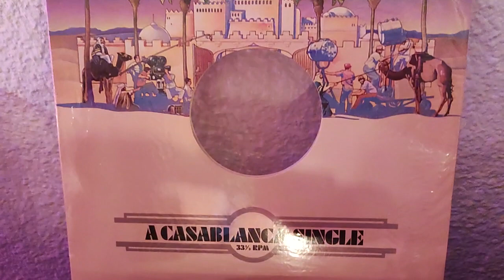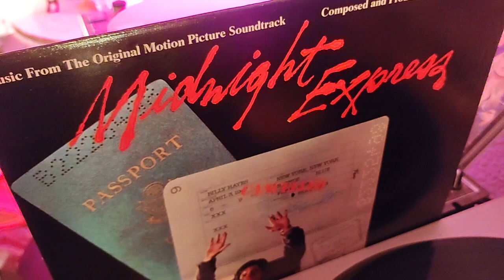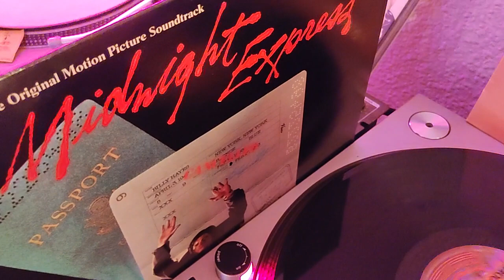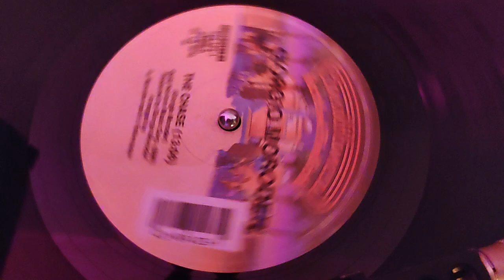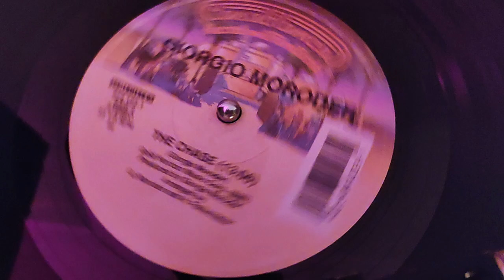Giorgio Moroder - The Chase (Extended Versión)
Soundtrack Disco  Music on Vinyl